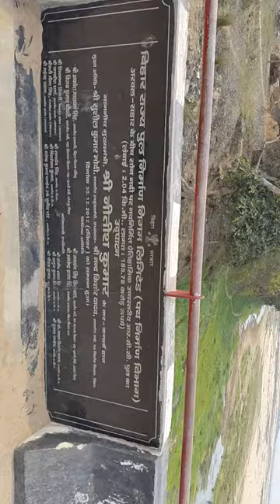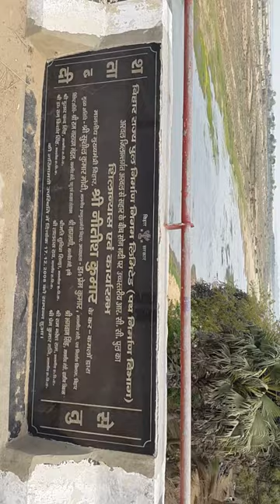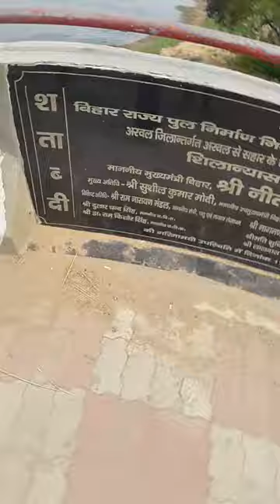World famous Arwal-Sahar bridge over Sone river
A glimpse of Arwal-Sahar overbridge on Sone river. It is now becoming lifeline for nearby districts of Buxer, Arrah, Bhojpur, Arwal, Jehanabad, Aurangabad and Gaya. Now there is real connection between Bhojpuri speaking people and Magahi speaking people.